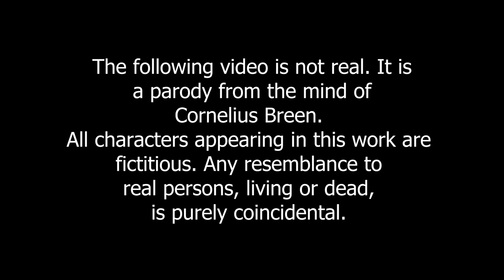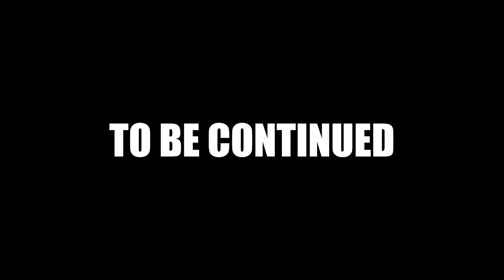Watch Wars Escalate: Anthony Farrer's Miami Mission Against Paul Thorpe Unveiled!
Anthony lands in Miami, Florida to go undercover and after watch dealer Paul Thorpe in this episode of the Parody Timepiece Gentleman Series.

This alternate timeline version of The Timepiece Gentleman is a work of pure fiction and starts from the day Anthony Farrer posted the $5 Million Dollar Debt video. All characters appearing in this work are
fictitious. Any resemblance to real persons, living or dead, is purely coincidental.